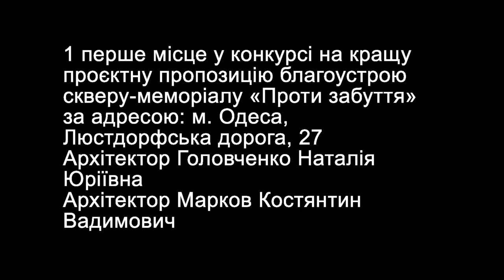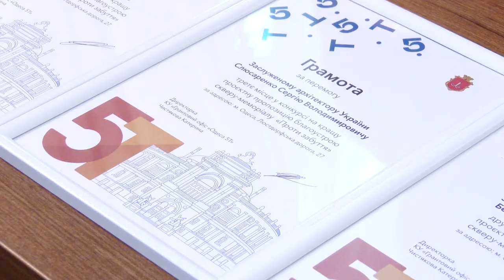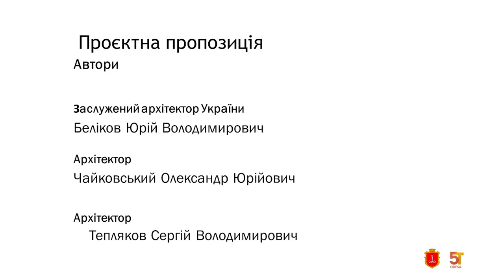Нагородження учасників конкурсу на найкращу проєктну ідею Меморіалу «Проти забуття»